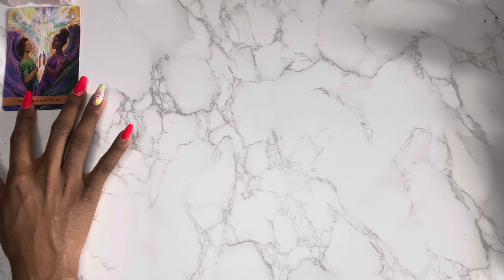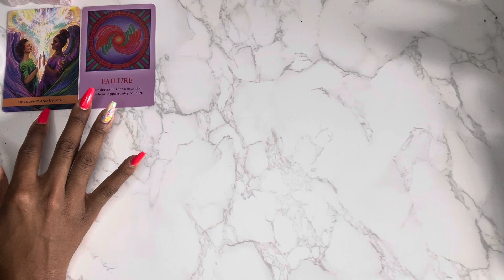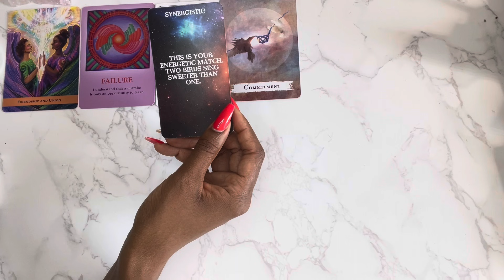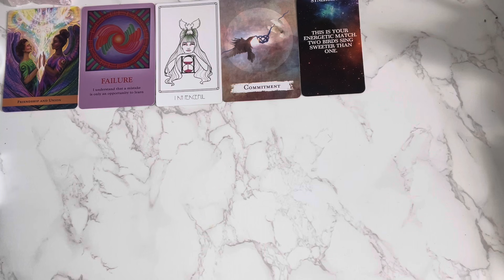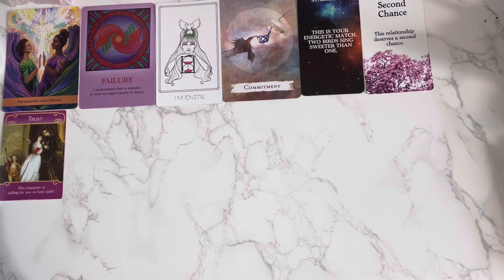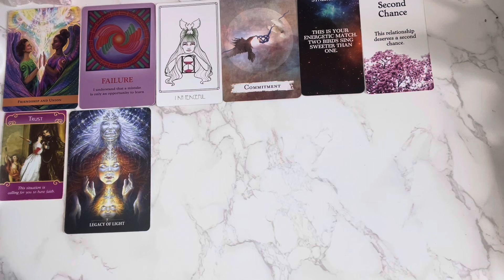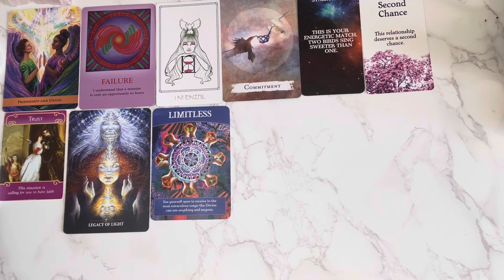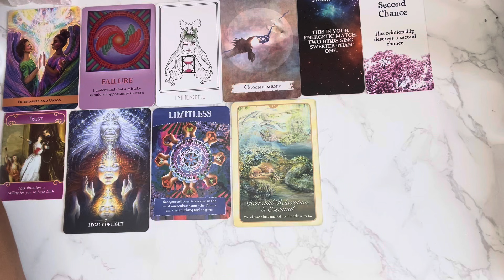PISCES ♓️ YOU’VE MET YOUR MATCH 🥰